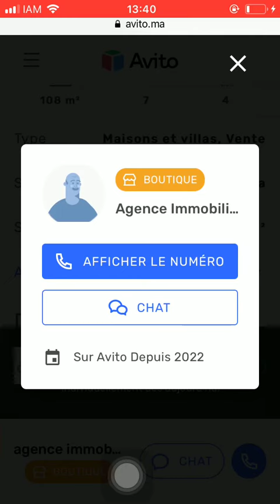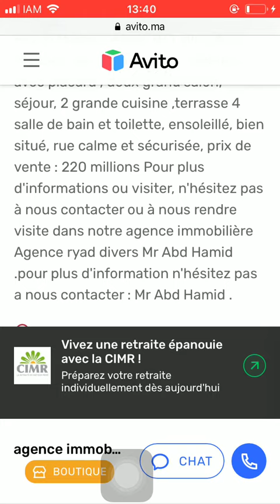House for sale Rabat #1013, Huis te koop Rabat, Maison à vendre